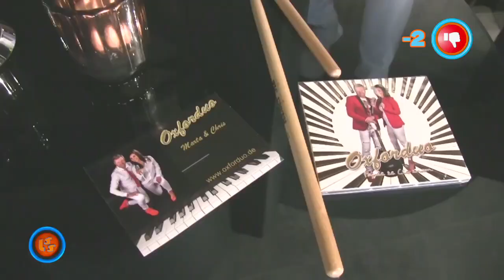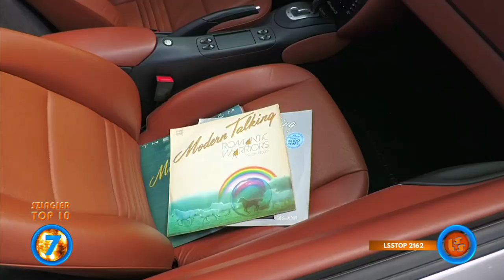Szlagier Top 10, 752+ finał LSS SZLAGIEROWO.PL - oficjalne notowanie